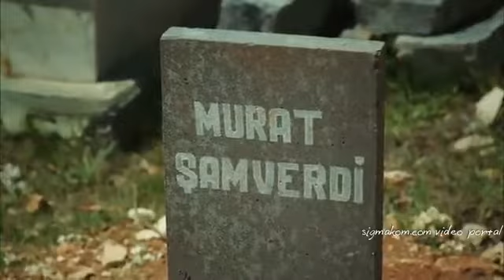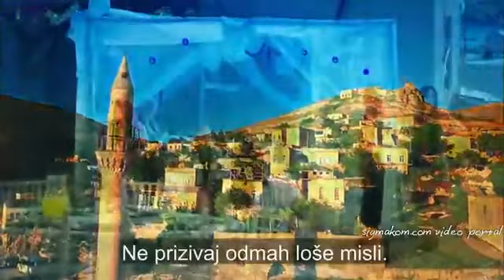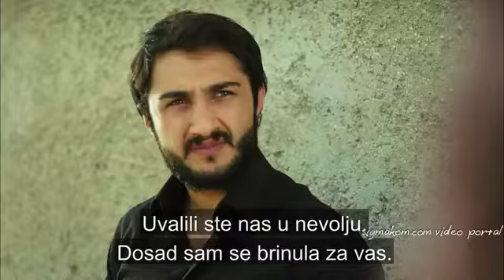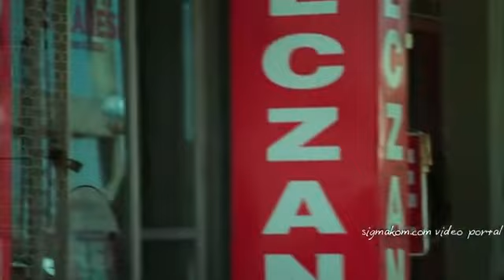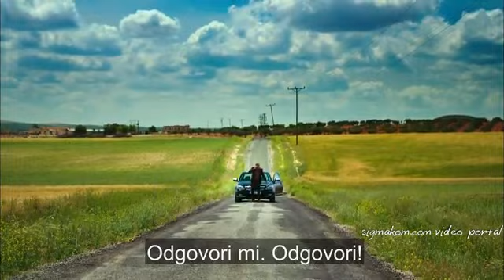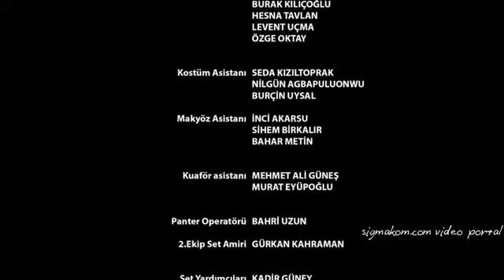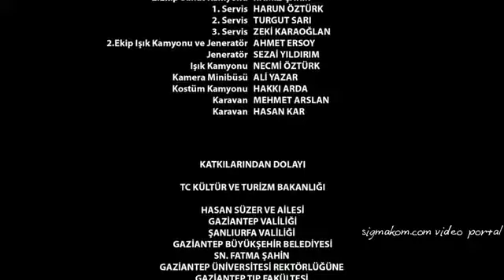Crna Ruza - Epizoda 45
Pretplatite se na kanal da biste dobili obavijest o svim odjeljcima.

𝐏𝐫𝐞𝐝𝐦𝐞𝐭
Njezina ruka je žena koja nije dodirnula zemlju osim zemlje svoje majke, i ženu koja ju je osudila da živi laž. A žena je sama s istinom kad se najmanje nada.

Sada ga život poziva na borbu za gubitak. Život ga poziva da stoji, da se rađa i da se ponovno rađa u dalekim zemljama.

𝐓𝐕 𝐊𝐮𝐜𝐚
Avşar Film

𝐆𝐥𝐮𝐦𝐜𝐢
Tolgahan Sayışman
Selen Soyder
Hatice Aslan
Kenan Bal
Aykut Yılmaz
Serenay Sarıkaya